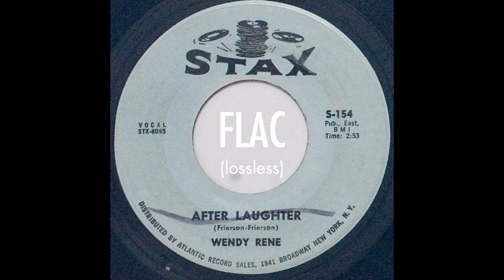Wendy René - After Laughter (Comes Tears) |FLAC| Highest Quality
As great theme as the movie it was put in - 'Lucky Number Slevin' (2006).
Quality - FLAC (524 Kbps)
Written by Johnnie Frierson and Wendy Rene (as Mary Frierson)
Performed by Wendy Rene

Lyrics:
After laughter comes tears
After your laughter there will be tears

When you're in love, you're happy
When your in a arm, you gaze
This doesn't last always

My friends all say, don't try to hold it in
But i can't let that guy know how i feel
I'll try to hold back my, my, my tears
But they keep say

After your laughter oh, oh, oh

I'll try to hide, hide my sorrows
I wonder can i hold them till tomorrow
Maybe ill hold them for a year

After your laughter
Now you will see those wet little tears

After your laughter
A little biddy tear will look climb into your eye